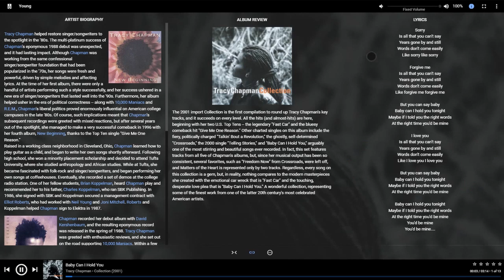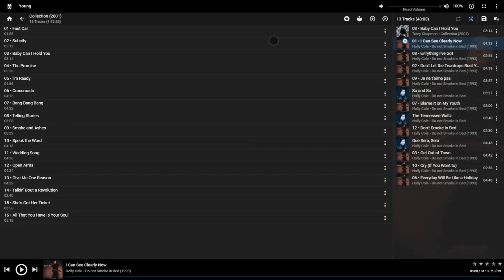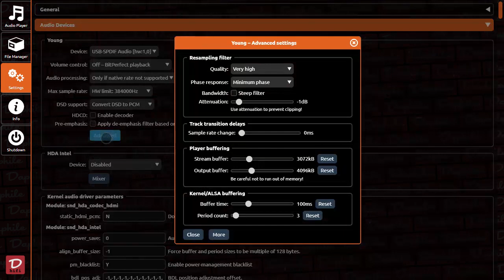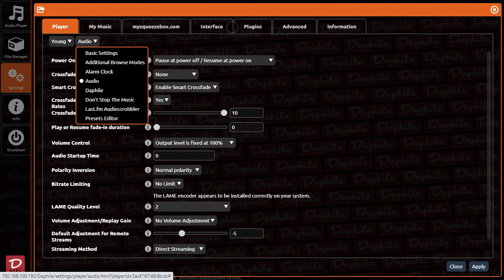PC ITX com Case em madeira para ouvir Música ( Daphile Music Server)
Apresento nesse vídeo o que considero como a melhor opção dentre todas que já pude testar para ouvir música pelo computador:  Daphile Music Server

Gratuito, enxuto e pautado na busca por performance na reprodução musical.  Possui muitos recursos e possibilidades infinitas pelo uso de plugins para as mais diversas finalidades.

Eu instalei em um servidor dedicado, mas você pode instalar em qualquer PC ou Notebook.

Entre nesse endereço para baixar o ISO, há um consenso em foruns do mundo inteiro que a versão RT (Real Kernel) tem um comportamento superior e essa é a minha sugestão.  Baixe o manual de Instalação também como mostrei no vídeo e siga as instruções.

Esse é um programinha que permite salvar a ISO em um Pendriver ou HD externo para que possa dar o primeiro Boot com o Daphile pelo computador. Sugeri esse por ser um dos melhores, mas qualquer outro similar fará o mesmo trabalho.

Configure a BIOS do seu PC para que possa efetuar o boot pelo PenDrive.

Tudo é tão simples que tecnicamente, após esse boot o sistema já estará funcionando.

Ele é um sistema que pode ser usado sem teclado ou mouse, apenas pela rede. O acesso será por sua rede doméstica pelo endereço abaixo:

ou pelo IP que estará em sua tela, caso tenha alguma nesse PC.

Pela parte "Settings" (sempre pelo acesso remoto) você tem a opção de instalar em definitivo no seu computador, nesse caso, você terá uma máquina exclusiva para áudio.

Eu criei uma partição extra e consegui configurar o PC como dual boot com um outro sistema Linux na mesma máquina. Dessa forma, quando ligo o PC ele entra por padrão no Daphile, mas me permite que no Boot  eu escolha o outro sistema...

Isso é interessante pois tenho acesso pleno ao computador de forma transparente para qualquer
outra finalidade.

O Daphile já tem um "Player" para que possa navegar pelas músicas, mas uma busca por "SqueezeBox Controller" no Google irá de mostrar muitas opções, para usar no PC, Celular, Tablet tanto Android como em IOS.

Ele é instalado na forma de Plugin no servidor e o player permite uma navegação elegante e sofisticada por todo o sistema, inclusive pela parte administrativa do servidor.

Qualquer dúvida, poste nos comentários e atualizo esse texto para melhor compreensão.

Vou dedicar esse canal para falar sobre caixas acústicas, marcenaria, CNC,
ferramentas e tudo que esteja ligado as possibilidades do universo de criação DIY.

Se você gostou do canal, participe...

- Assine;
- Habilite a notificação;
- Comente;